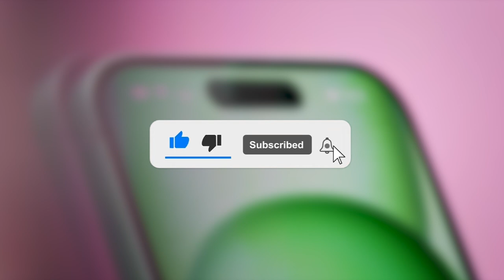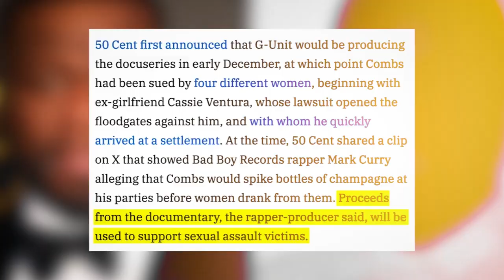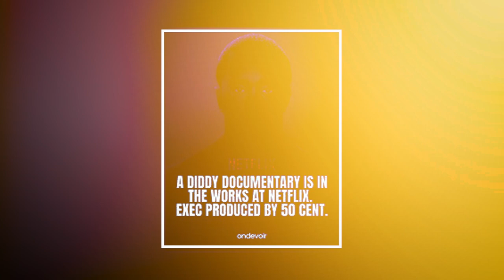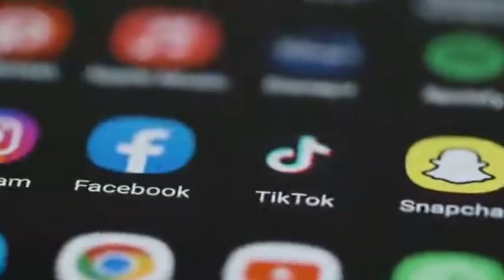Diddy CRIES FOR HELP, Here’s Why…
Sean "Diddy" Combs, the music mogul once hailed as the king of hip-hop, now finds himself in the eye of a dark storm that threatens to dismantle his empire. What started as whispers has erupted into a chilling outcry, with over 120 individuals accusing him of SA, each harrowing testimony adding to the weight of a case that grows more damning by the day. Diddy, once untouchable, now stands at the brink—his public bravado faltering and eyes filled with fear of going behind bars.